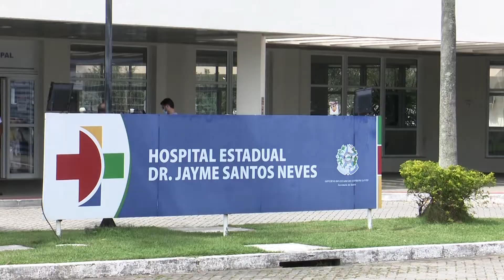07/04/2022 - PELA PRIMEIRA VEZ, HOSPITAL REFERÊNCIA DA COVID, NÃO TEM NINGUÉM INTERNADO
Pela primeira vez desde o início da pandemia, o hospital de referência Jones dos Santos Neves, na Serra, não tem pacientes internados com COVID. O último paciente com COVID, teve alta nesta quinta-feira, dia 07.